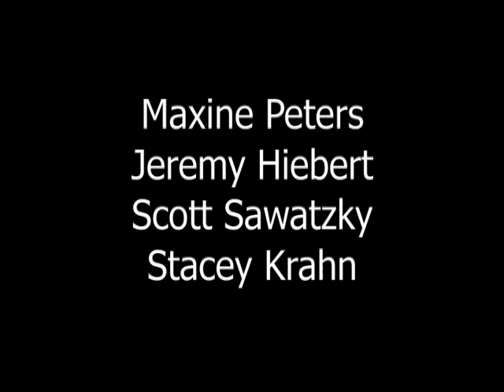The Hamlet: a documentary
A satirical parody of BBC's Planet Earth, which follows the Hamlet in its natural habitat.